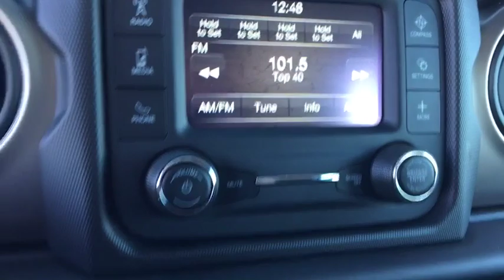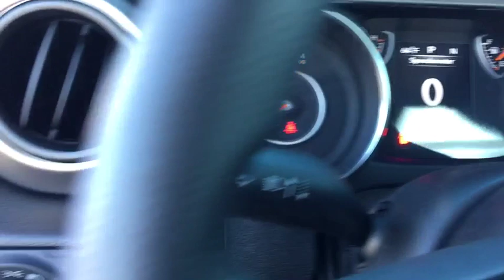2018 Jeep Wrangler Unlimited Peoria, Surprise, Avondale, Scottsdale, Phoenix, AZ 48361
Ocean Blue Metallic Clearcoat New 2018 Jeep Wrangler Unlimited available in Peoria, Arizona at Moore Chrysler Jeep. Servicing the Surprise, Avondale, Scottsdale, Phoenix, AZ area.
2018 Jeep Wrangler Unlimited Sport - Stock#: 48361 - VIN#: 1C4HJXDN1JW262980

ENGINE: 2.0L I4 DOHC DI TURBO ETORQUE  -inc: GVWR: 5 400 lbs  Delete Alternator  700 Amp Maintenance Free Battery  Supplemental Heater  48V Belt Starter Generator,GVWR: 5 400 LBS,TIRES: 245/75R17 ALL SEASON  (STD),BLACK 3-PIECE HARD TOP  -inc: Rear Window Defroster  Freedom Panel Storage Bag  Rear Window Wiper/Washer,QUICK ORDER PACKAGE 28B  -inc: Engine: 2.0L I4 DOHC DI Turbo eTorque  Transmission: 8-Speed Automatic (850RE),TRANSMISSION: 8-SPEED AUTOMATIC (850RE)  -inc: Dana M200 Rear Axle  Hill Descent Control  Tip Start,BLACK  CLOTH LOW-BACK BUCKET SEATS,OCEAN BLUE METALLIC CLEARCOAT,Four Wheel Drive,Power Steering,ABS,4-Wheel Disc Brakes,Brake Assist,Brake Actuated Limited Slip Differential,Steel Wheels,Tires - Front All-Season,Tires - Rear All-Season,Conventional Spare Tire,Tow Hooks,Intermittent Wipers,Variable Speed Intermittent Wipers,Rollover Protection Bars,Convertible Soft Top,Fog Lamps,AM/FM Stereo,Bluetooth Connection,MP3 Player,Steering Wheel Audio Controls,Auxiliary Audio Input,Driver Adjustable Lumbar,Pass-Through Rear Seat,Rear Bench Seat,Adjustable Steering Wheel,Trip Computer,Keyless Start,Cruise Control,A/C,Cloth Seats,Bucket Seats,Driver Vanity Mirror,Passenger Vanity Mirror,Floor Mats,Engine Immobilizer,Traction Control,Stability Control,Front Side Air Bag,Tire Pressure Monitor,Driver Air Bag,Passenger Air Bag,Passenger Air Bag Sensor,Child Safety Locks,Back-Up Camera